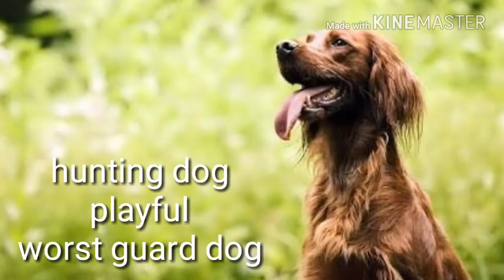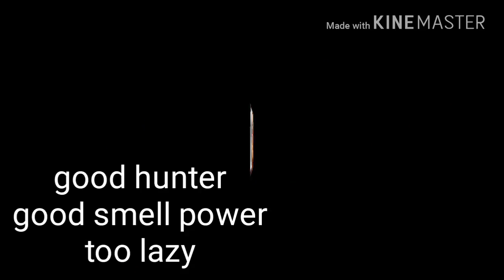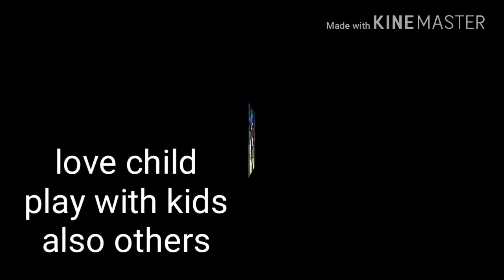Worst guard dogs in the world||காவலுக்கு உதவாத நாய்கள்